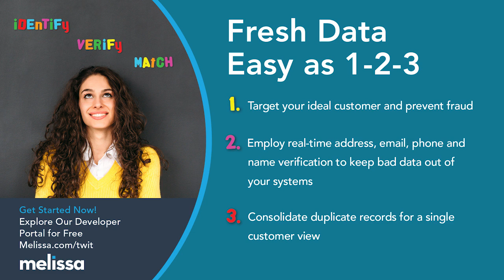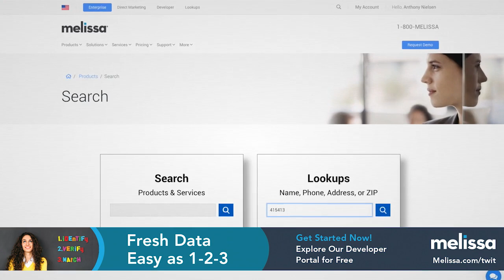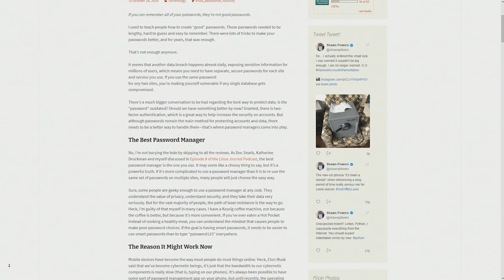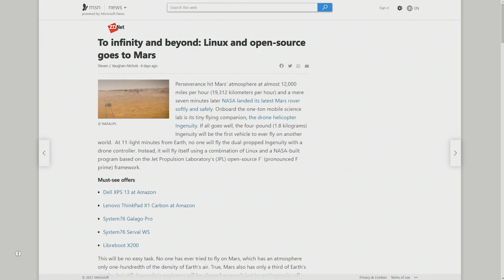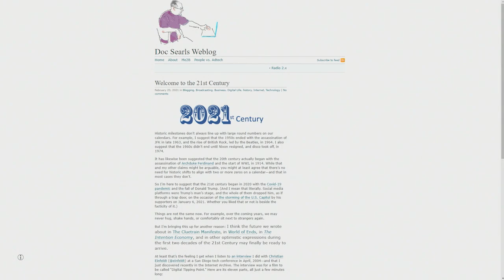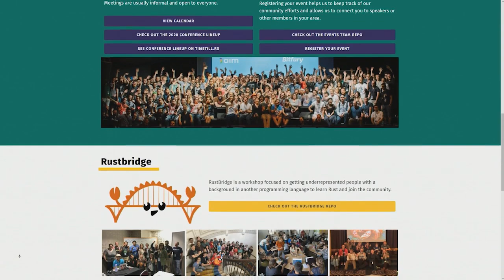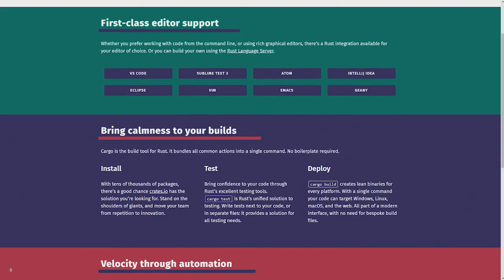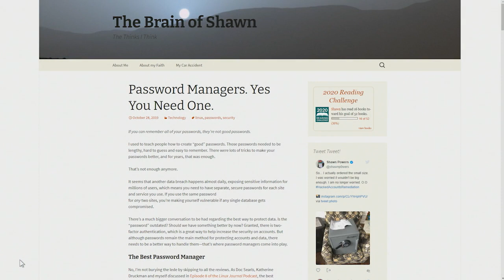Rust - Steve Klabnik & Rust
Steve Klabnik joins Doc Searls and Shawn Powers to talk about Rust. Rust, which was started at Mozilla, has grown to become one of the world's most relied-upon and fastest growing programming languages. Klabnik literally wrote the book on Rust. In the show, he visits how it differs from C++ and other alternatives, some of the many ways it is used, the large and familiar names (e.g. DropBox) that depend on it, the community culture around it, how open source and free software work are changing as we move toward a post-COVID world.

Hosts: Doc Searls, Shawn Powers
Guest: Steve Klabnik